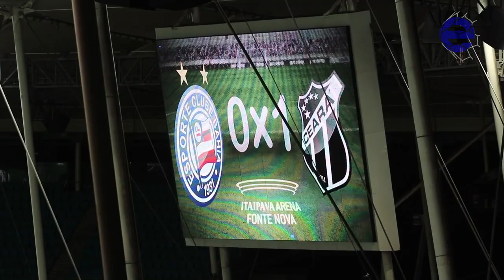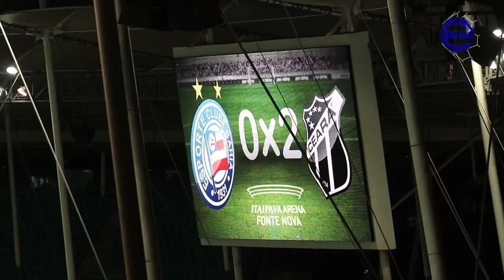Bahia 0 X 2 Ceará. Melhores momentos. (5/12/2020)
Melhores momentos da partida em que o Ceará venceu ao Bahia, por 2 a 0,  com gols de Vina e Saulo, válida pela 25ª rodada da Série A do Campeonato Brasileiro, disputada na Arena Fonte Nova, em Salvador, na Bahia.